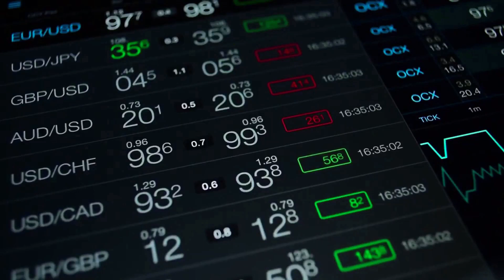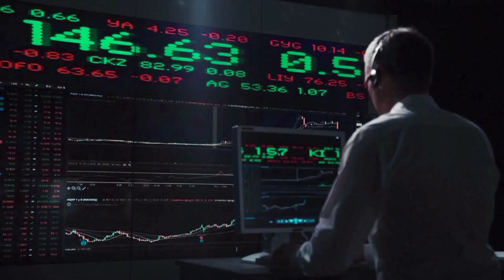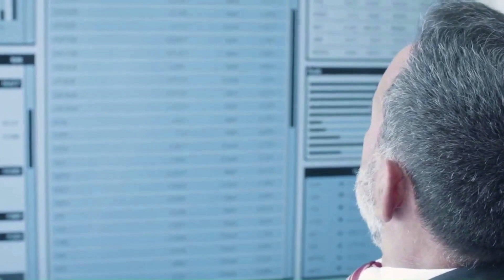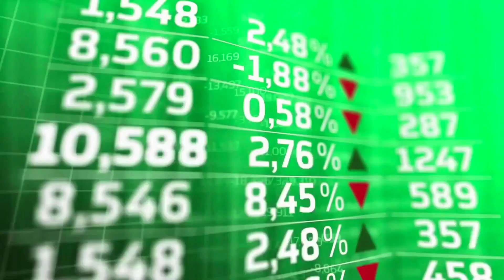BITTORRENT WILL KAS CRASH TODAY?🔥 | BTTC LATEST NEWS TODAY & PRICE PREDICTION 2023!